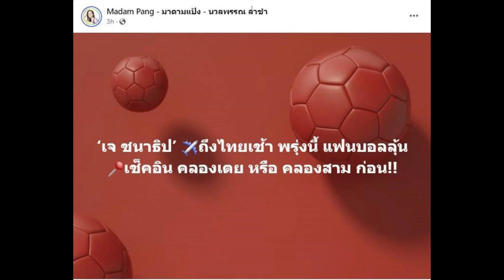ชนาธิป บินกลับไทยแล้ว จับตาคัมแบ็คไทยลีก แฟนบอลลุ้นจะโผล่คลองเตยหรือคลอง3